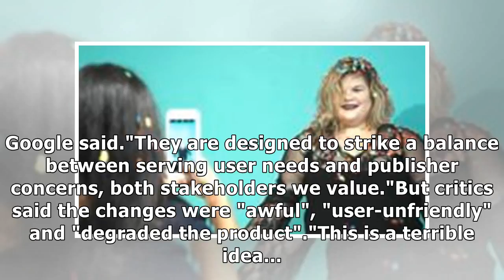France News - Anger at google image search 'peace deal'